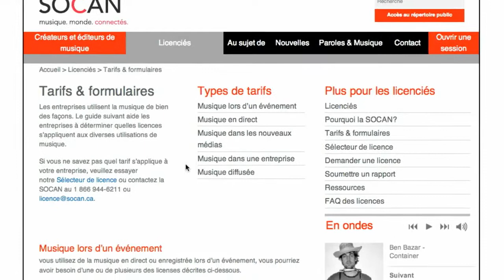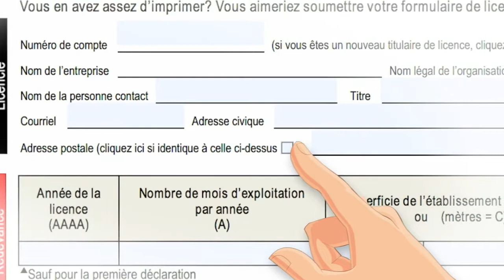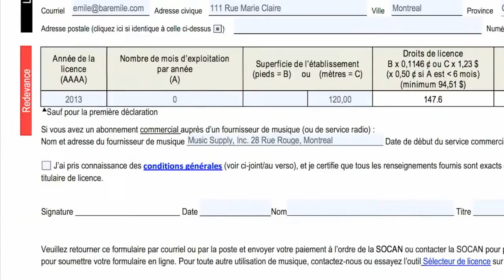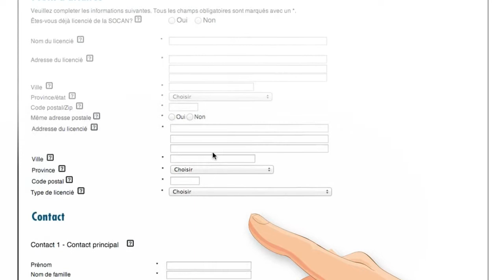Le Guide SOCAN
Cliquez sur la nouvelle vidéo que nous avons créée pour vous illustrer les quatre simples étapes à suivre pour remplir un formulaire. Nous avons utilisé celui du tarif 15A comme exemple.

Pour plus d'information sur les licences de la SOCAN et pour accéder aux formulaires de licences, cliquez